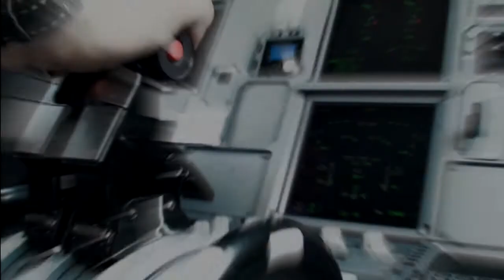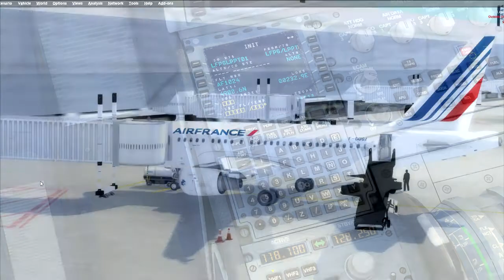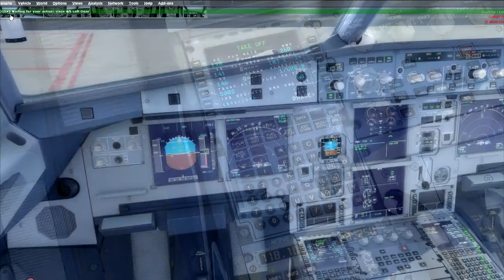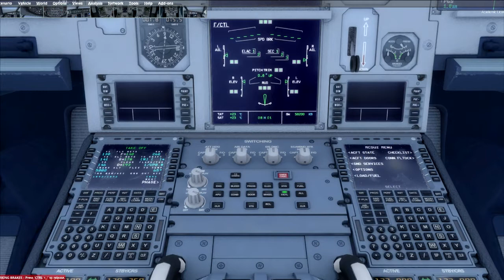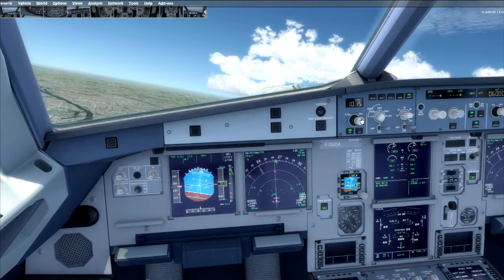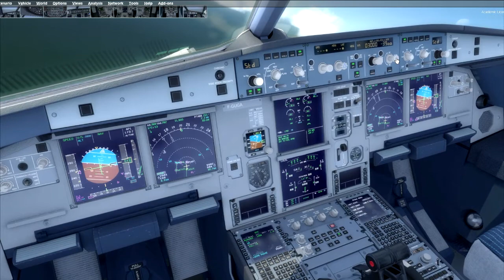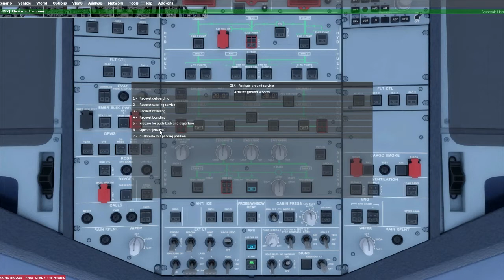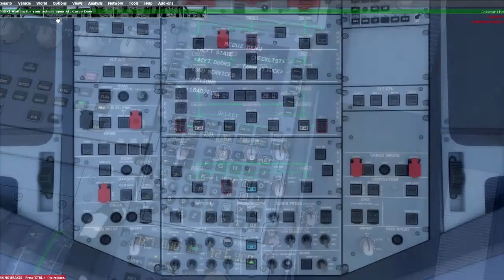P3D [HD] | Paris (LFPG) - Lisbonne (LPPT) | Aérosoft A318 Air France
Salut et bienvenu pour ce sixème épisode de vol commenté de la série "Fly with Air France" sur P3D V3 ! Nous sommes aujourd'hui à bord d'un airbus A318 de chez Air France et nous allons relier Paris Charles de Gaulle (CDG -LFPG | Dep : 26R) à Lisbonne (LIS - LPPT | ILS : 03) !

Add-ons utilisés pour cette vidéo
-REX essentiel with overdrive
-Airbus x extended
-GSX

Logiciel de montage vidéos :
-Fraps

Ma config :
Intel Core i7-6700K 4.0 GHz
16.00 Go RAM
système d'exploitation 64 bits
carte graphique GeForce GTX 1060 OC 6 Go
Windows 10